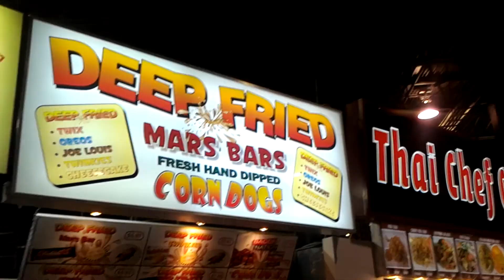CNE 2016 | End of Summer Vlog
Sadly summer is basically done, which means back to school for most of us. I took the time on my last day at the CNE to do a little time-lapse of the grounds from my train and I hope you enjoy it!